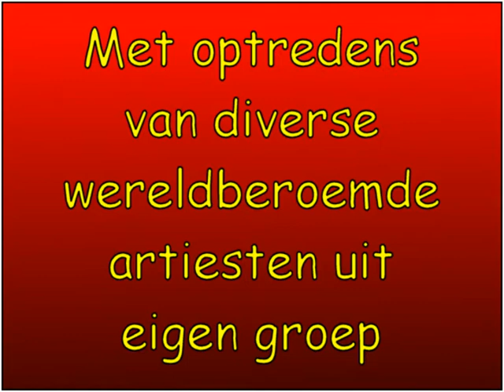Carnaval 2013 (deel 1)